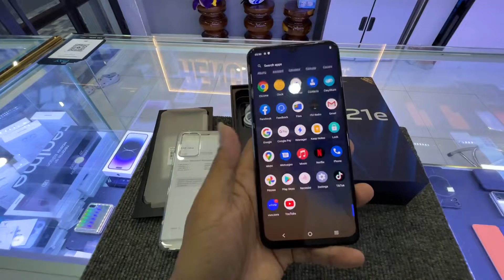Vivo_V21e HengLyPremiumStore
ស្តុកម៉ាសុីនថ្មី លក់តម្លៃមួយទឹក ស្អាតកប់​ទន់ៗទេណា😋😋😋
Vivo_V21e 128GB_Ram8GB Sim2 Company 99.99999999%
Original all part come with full accessories original all and box set 😍😍😍
Price = $199
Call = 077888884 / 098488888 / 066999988